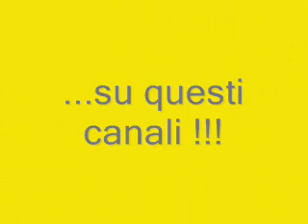CELANO - La MESS (il trailer)